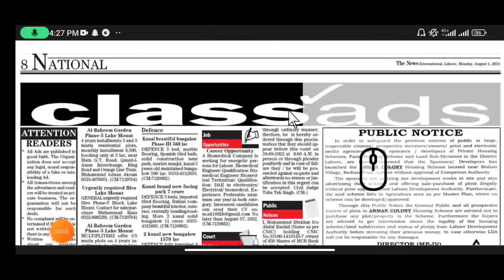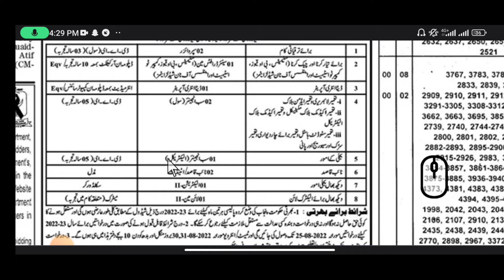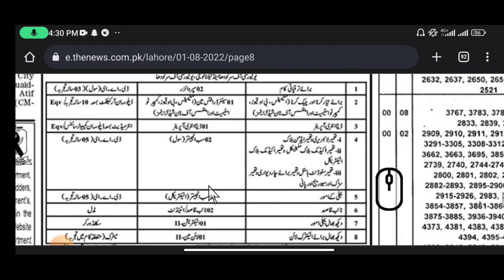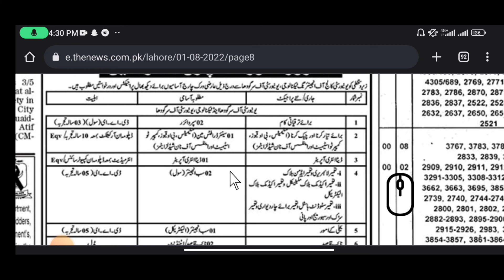UOS Jobs 2022 Govt Jobs in 2022 Latest Govt Jobs in August | Latest Jobs in Pak Jobs in University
Asalam u alakum friends.In this video we see The latest Government jobs in Pakistan in 2022.After watching full video you can see new jobs in 2022 and also Govt Jobs in pakistan or Govt jobs in 2022.We cover almost all Today jobs in Pakistan and also learn how to apply for latest jobs in all fields  like Punjab Jobs, Sindh jobs etc in my channel Job La news

✔✔Queries✔✔
new jobs
government jobs
govt jobs
Pakistan jobs
new jobs
jobs in Pakistan
Pak jobs
latest jobs
Pak army jobs
govt jobs
government jobs
invigilator jobs
fia jobs